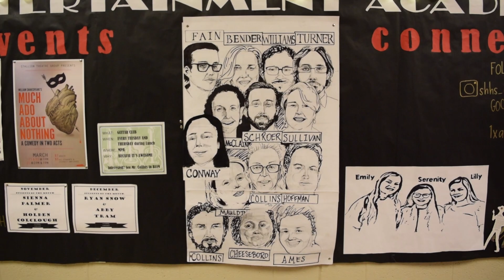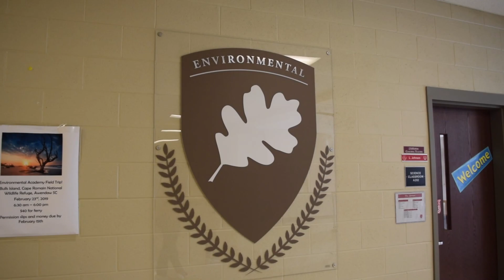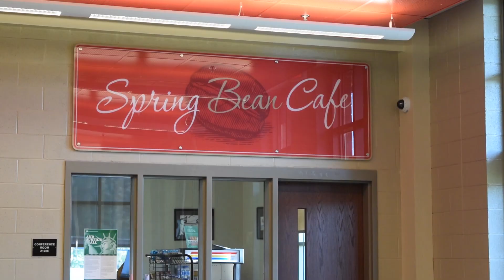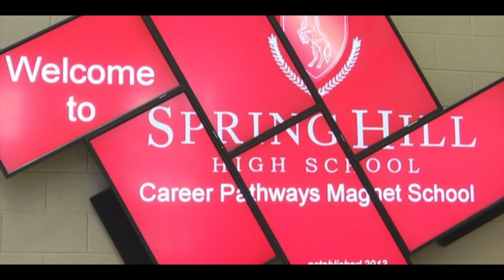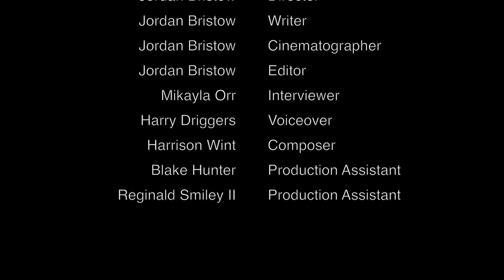Spring Hill: A District Five Story